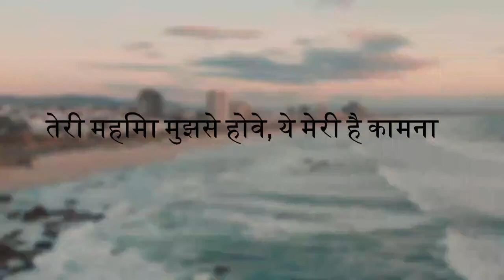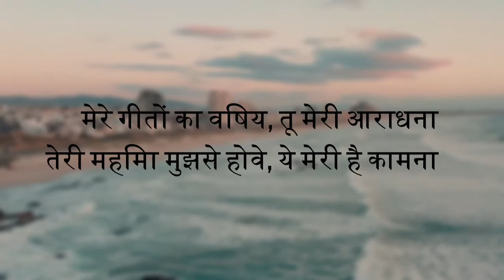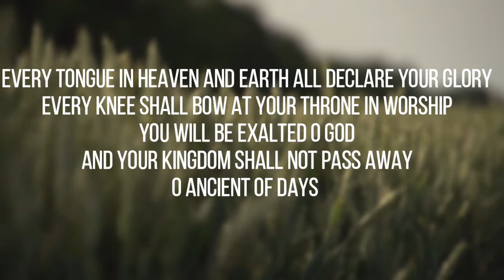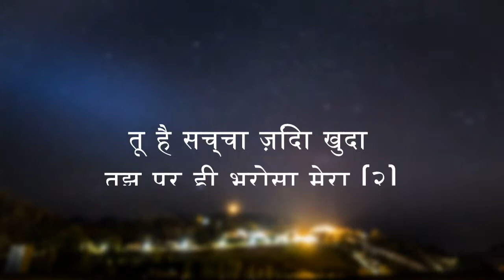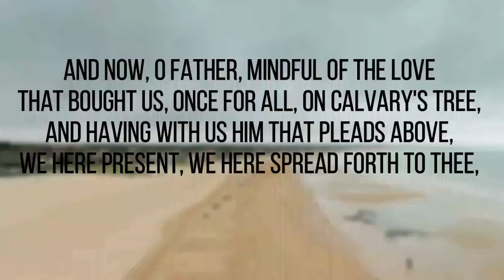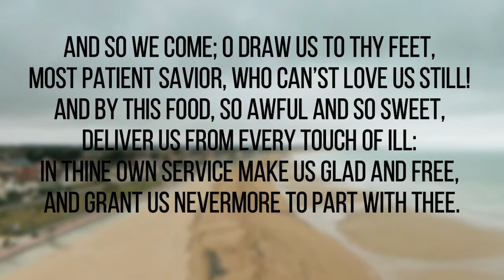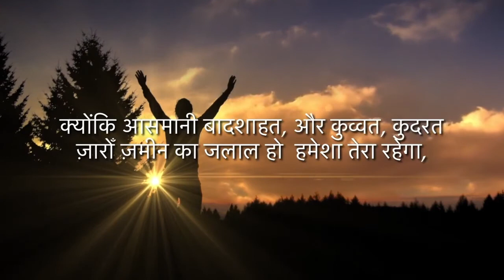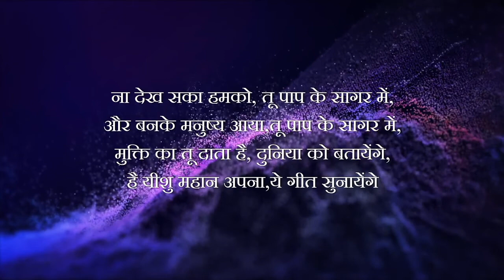Evening Worship Service: 6th September 2020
Message by: Mrs. Roma Das
Praise & Worship: Mr & Mrs Ronald Das